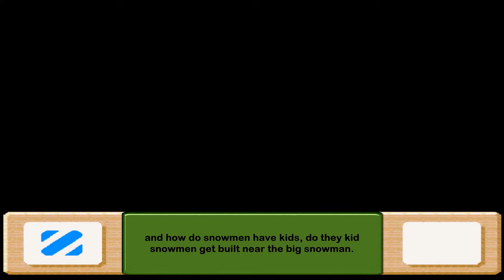Kirby's Dream Land 3 [Part 9] Apparently Frosty the Snowman's Kids are Evil!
Yep, Frosty had kids that turned evil when they moved to dream land. so i take on some of the cold Ice Berg which may even have a hot area as well. Part 9 enjoy! Game made by Hal Laboratory.